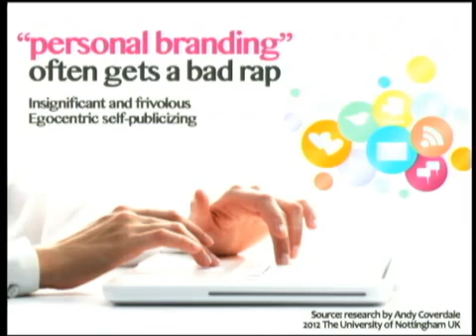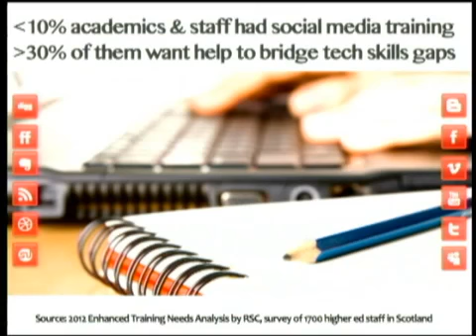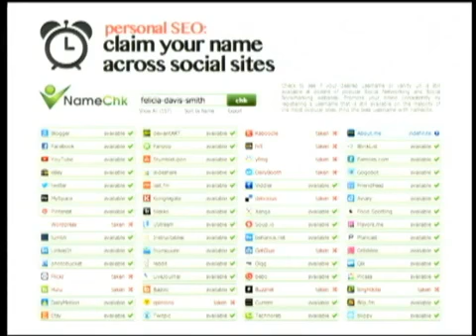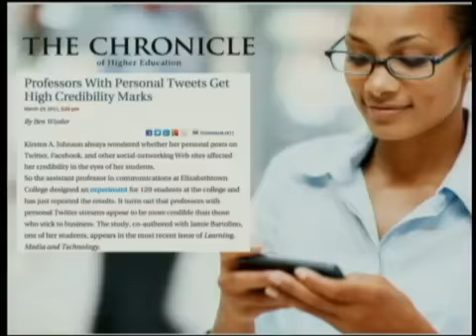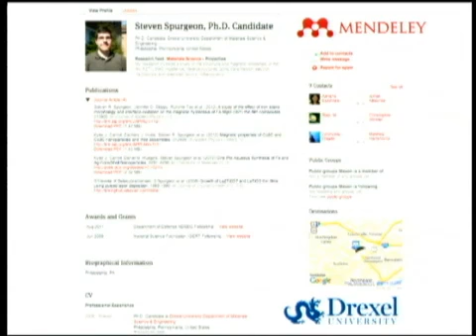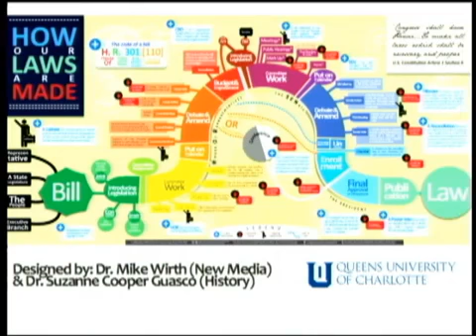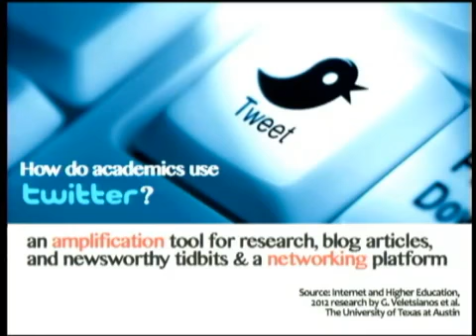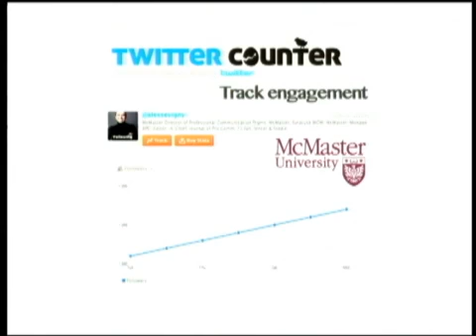Your Digital Impact: Online Professional Development Strategies for the Timestarved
Sidneyeve Matrix
Queen’s University, Canada
ED-MEDIA 2013 Keynote